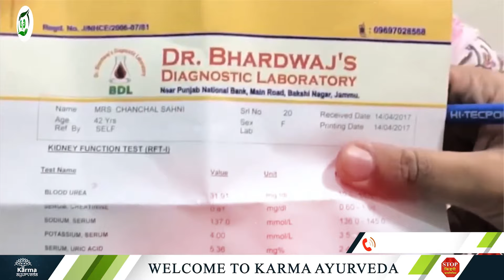गिलोय के पौधे के फायदे किडनी रोग में I Is Giloy Plant Beneficial for Kidney Patients?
Giloy is a plant, which is fit to ward off many health ailments. This plant is salubrious for your skin as well as your organs. In addition, it also helps to cure hair fall and to grey.

But, this nutritious plant is perilous for you if you have any kidney disease.

Kidney failure treatment is here with some health benefits of Giloy.

Advantages of consuming Giloy

1. This plant is rich in copper, iron, phosphorus, zinc, calcium, and magnesium, which are enough to prevent many health ailments.

2. Giloy juice increases urine output, eliminates toxins from your body, and keeps your blood clean and healthy.

3. Include a giloy drink in your diet to detox your kidneys and keep them far from many life-threatening diseases.

4. Antioxidant properties in giloy protect your body from inflammations.

5. The best advantage of using giloy is that it prevents cancer.

6. This simple plant can cure fever, typhoid, jaundice, gout, diabetes, constipation, acidity, and urine-related problems.

7. Yes, giloy boosts immunity and keeps you far from many diseases.

8. This plant reduces the risk of anaemia and increases blood cell production.

Bear in mind that these profits of Giloy are not for kidney patients. You can consult us for your kidney disease treatment. We are a kidney care treatment centre where more than one lakh fifty thousand patients got rid of their diseases with Ayurvedic medicines.